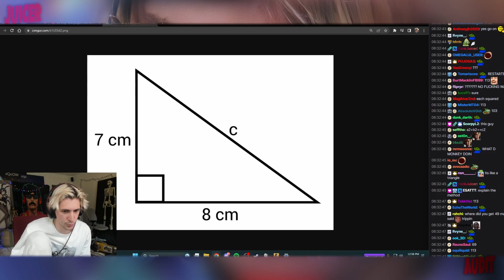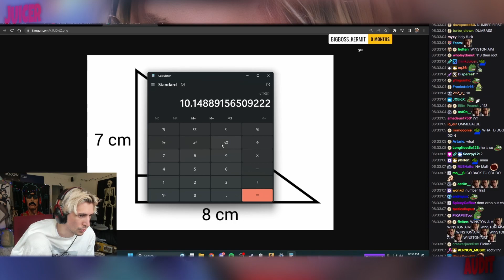xQc Reacts Maths Teacher Scaring the Hoes w/ Poke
✅My latest jokes and reactions to xQc's latest escapades which I have hand picked myself, as well as others from YouTube and Twitch, every day. Stick around for my reaction and audit at the end of each video!

Juicer is an organic, fun community where you can keep up to date with all my audits of the latest goings-on at Twitch, YouTube and the live gaming scene!